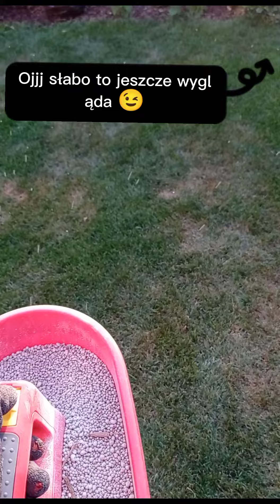Nawożenie Trawnika Nie Tylko Azotem - Saletra Tańsza Alternatywa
Nawożenie trawnika saletrą to naprawdę prosta sprawa :)
Po co przepłacać jak można nawozić trawnik dużo tańszą saletrą.

🔔Kliknij dzwonek, a na pewno nie przegapisz żadnego filmu 🔔